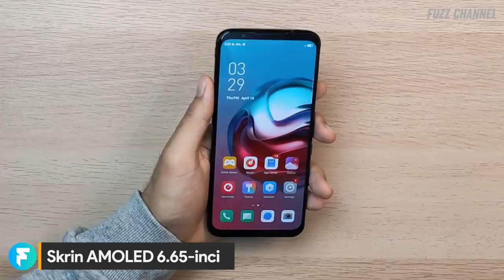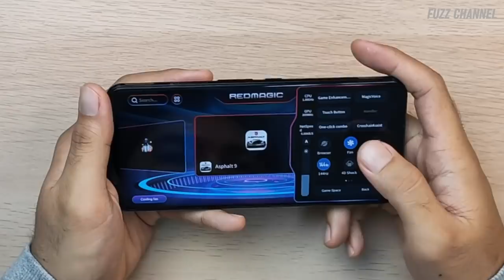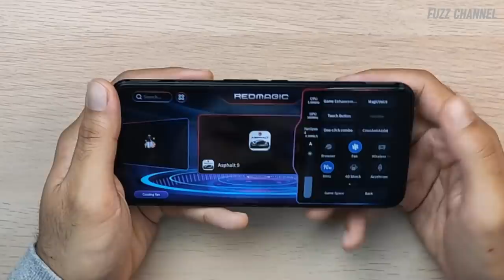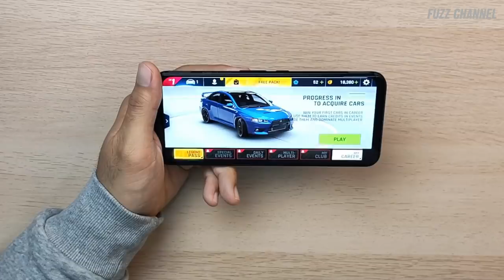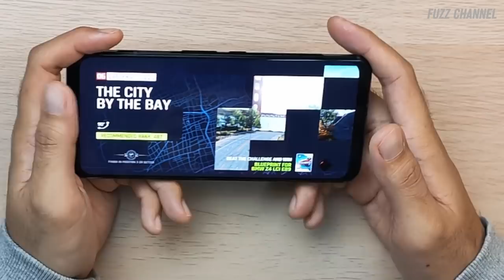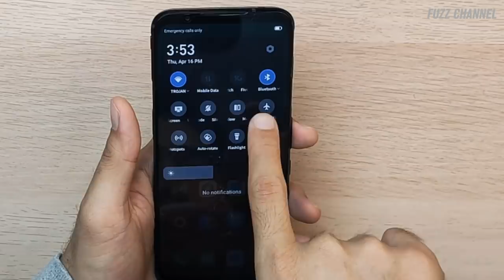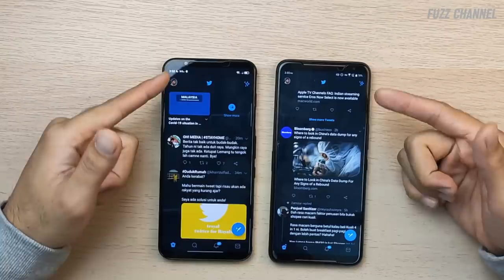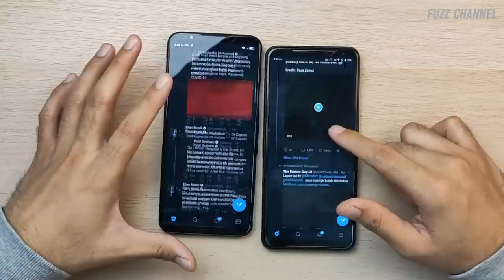Fon Dengan Refresh Rate 144Hz : Laju Beb Nubia Red Magic 5G 🔥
Unboxing + first impression Nubia Red Magic 5G